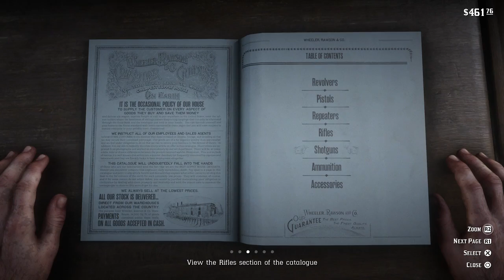Red Dead Redemption 2 - The Sheep And The Goats - Return The Separated Sheep To The Herd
Red Dead Redemption 2 - The Sheep And The Goats -
This video shows the Mission called The Sheep And The Goats that's part of chapter 2, of the game Red Dead Redemption 2.
In this video you will buy a sniper rifle and use it to shoot near the ranchers to scare them off. Then the sheep will separate. Ride to the herd and return the separated sheep to the herd. After meeting up with Dutch, Eliminate the henchmen.